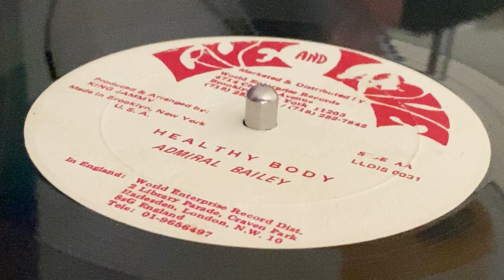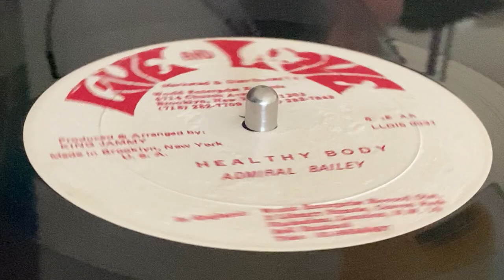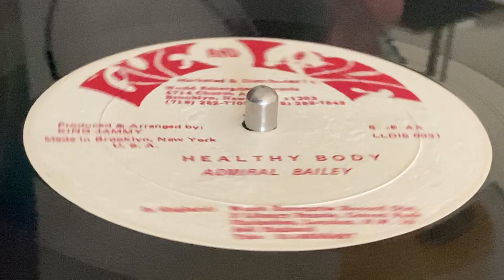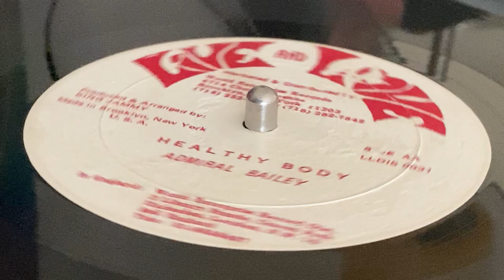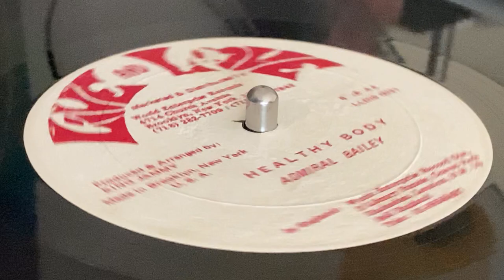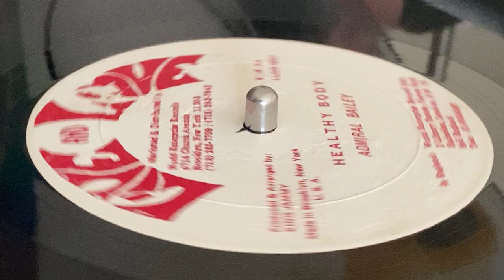ADMIRAL BAILEY ~ Healthy Body + Version (Punanny, Punaany Riddim, B Side)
Prod : King Jammy ~ LIVE AND LOVE ~ Mfd & Dist : World Enterprise Records ~ Publ : Third World Music ~ 12'' ~ 45rpm ~ 1987 ~ UK ~ Punaany Riddim ~